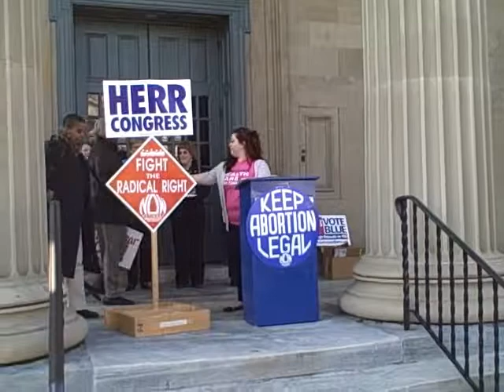Lois Herr "No Pitts" Rally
Denise Williams addresses the crowd